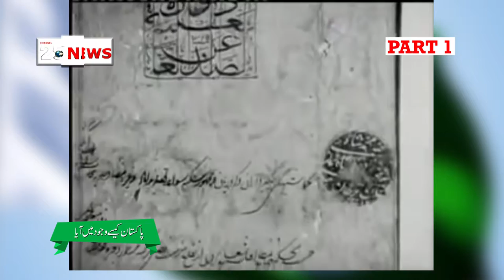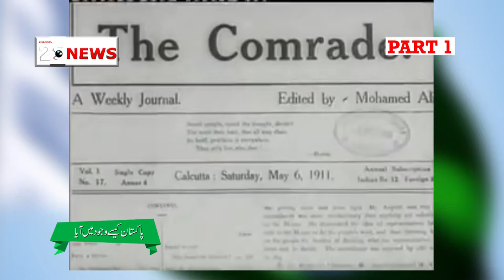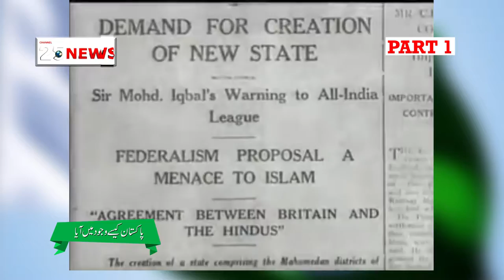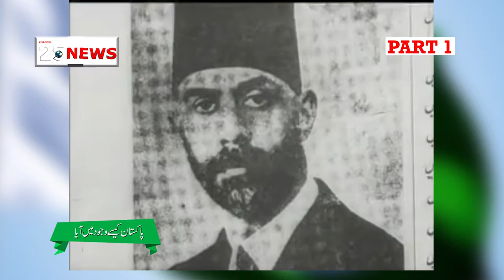PAKISTAN HISTORY PART (1)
The history of the Islamic Republic of Pakistan began on 14 August 1947 when Pakistan gained independence from Great Britain, following the Pakistan Movement and the partition of British India. At the time Pakistan consisted of West Pakistan, today's Pakistan, and East Pakistan, today's Bangladesh.

Channel25